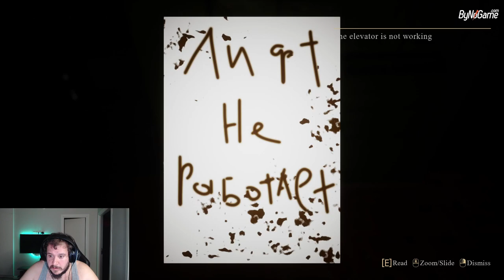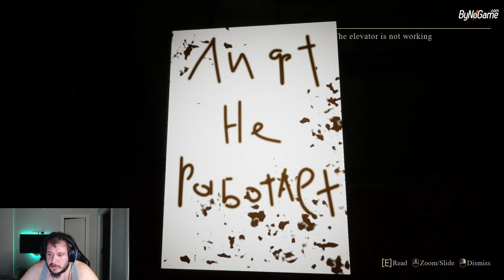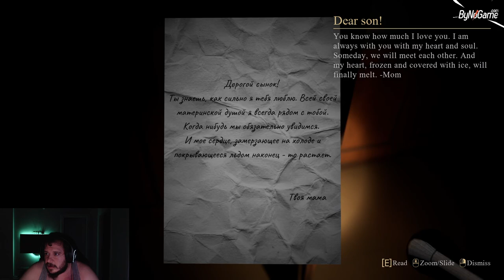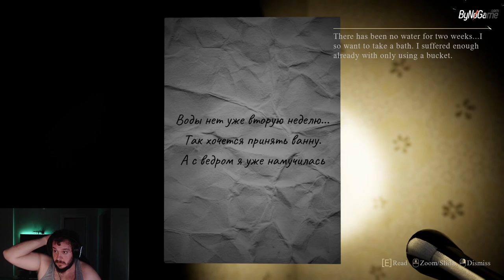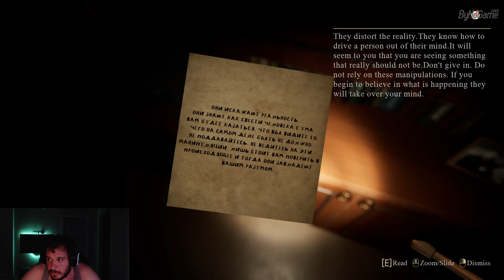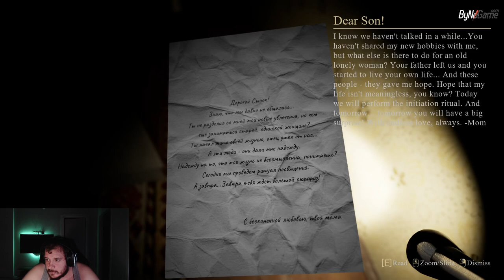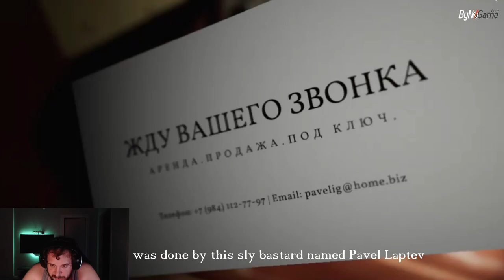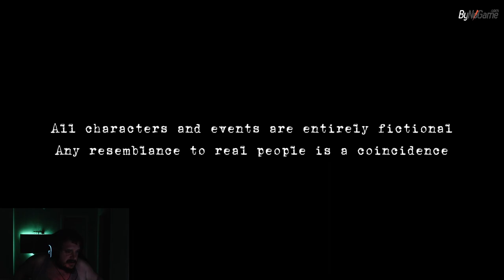Please Forgive Me Oynadık :)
Tırsmak ile süpriz sonlu tatlı bir oyundu iyi seyirler dilerim :)